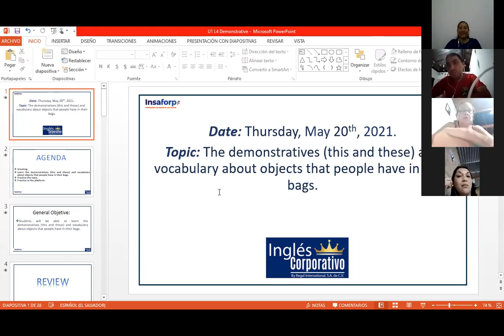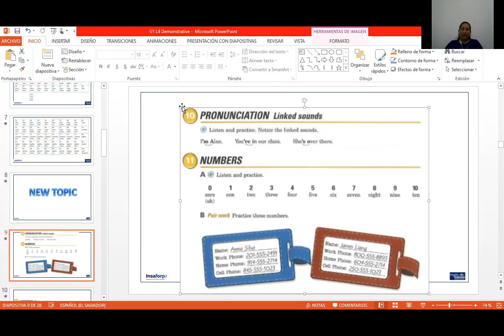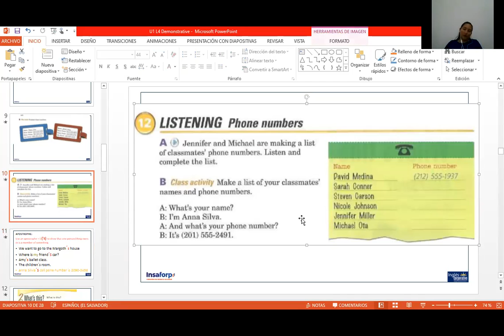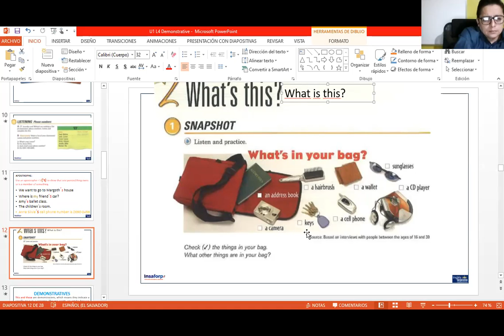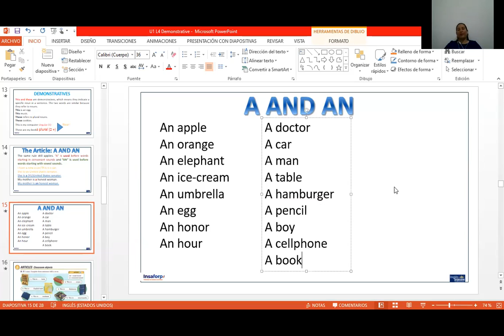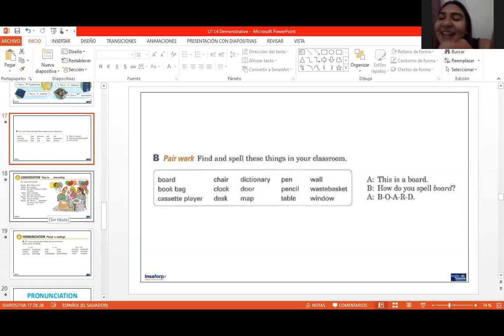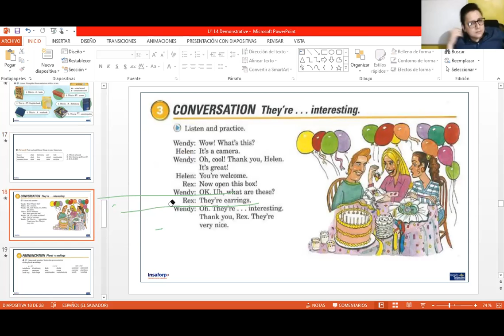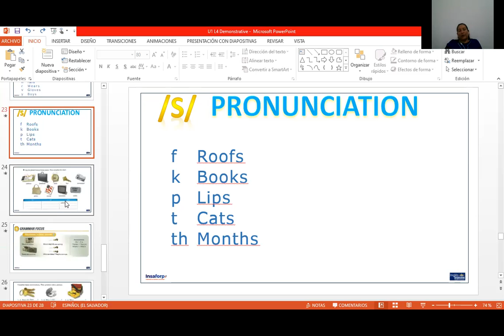Ingles Corporativo- Class.4- This-These, apostrophe, the article a-an, rule plural S-Z-IZ.